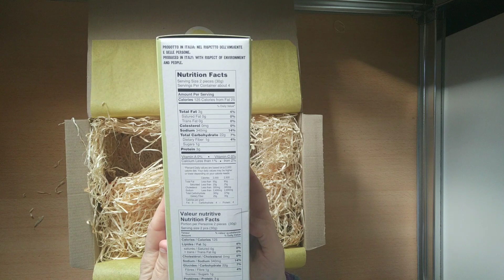Bee Happy Box Marzo 2019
Bee Happy Box de GreenEcoBox me ha enviado su caja de marzo para que la probara y diera mi opinión. Se trata de una caja de comida elaborada por artesanos de toda Europa. A destacar su empeño por lo ecológico y sostenibilidad. Me ha resultado muy original y la recomiendo al 100%.

Los productos que han entrado son los siguientes:

➜ Palets con anacardos de Fortwenger (Francia)
➜ Salsa de mango y granada de Saucenfritz (Alemania)
➜ Mini linguette con romero de Vecchio Mulino (Italia)
➜ Sirope de clementina de Córcega de L’Alchimiste (Francia)
➜ Pastilla de jabón de Dartmoor todo en uno de Dartmoor Soaps (Inglaterra)
➜ Maceta para tomates orgánicos Ecopot de Feel Green (Austria)
➜ Detallitos varios: chocolatinas e infusiones

Se ha colaborado con la campaña para plantar árboles en Australia (OneTreePlanted) y se han donado 4 € para el rescate y rehabilitación de los erizos (Willow).

Uno de los papeles incluidos es papel de semillas, ¡se puede plantar y salen amapolas!